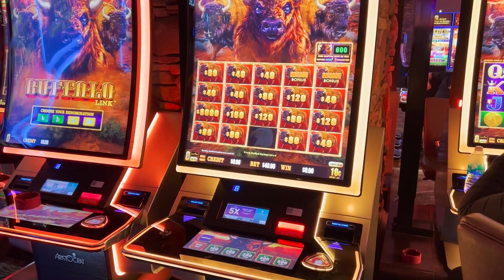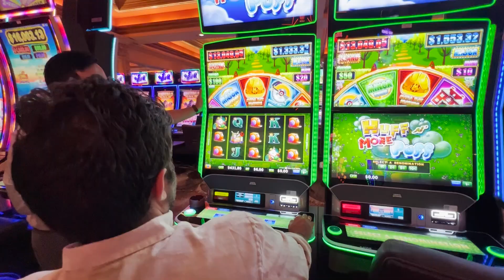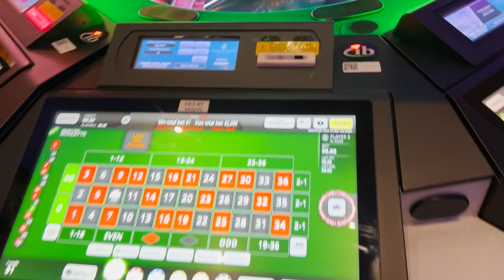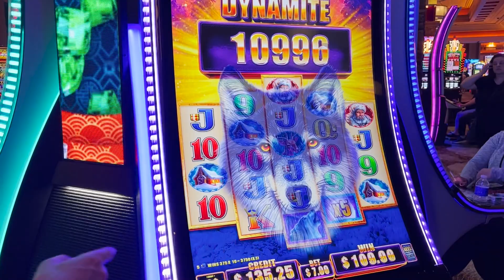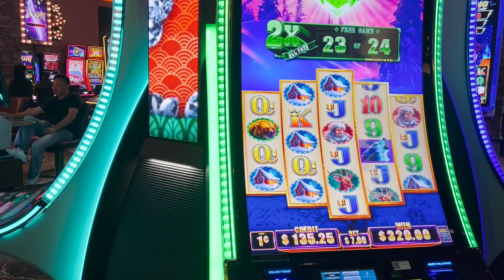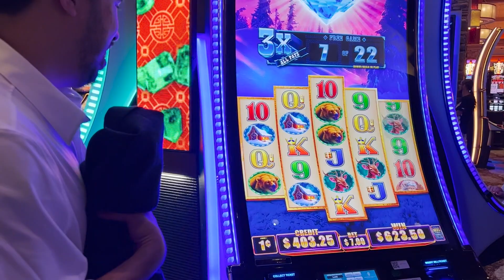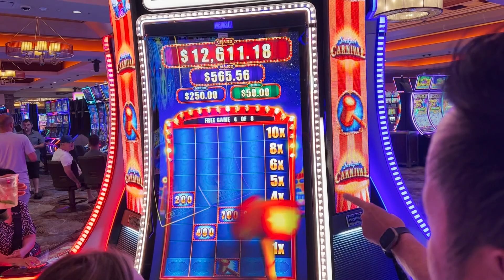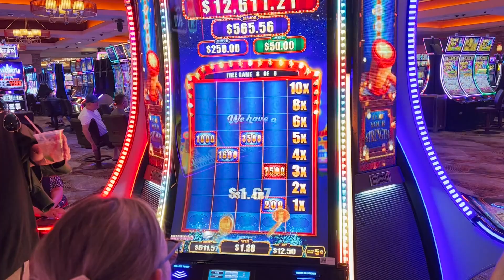This Happened at the Slot Machine!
A night out after poker and dinner with the RunGood poker friends.  We each put in some money and try to hit some slot machine jackpots at Thunder Valley!

StakeKings provides players and users with a simple, secure, and transparent crowd-staking experience.

slot jackpot, grand jackpot, slots